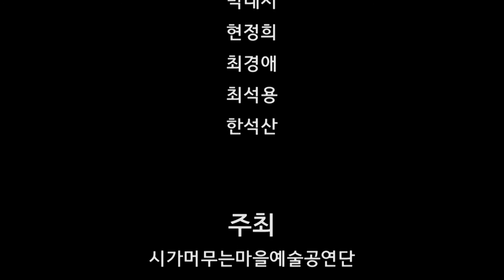바리톤 곽상훈 '백학' 노래 - ETB 교육산업신문 TV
바리콘 곽상훈 씨는 2017년 3월 18일 서울 종로 탑골공원에서 열린 시가머무는마을 예술공연단의 민족시 낭송 콘서트에서 백학을 노래했다.